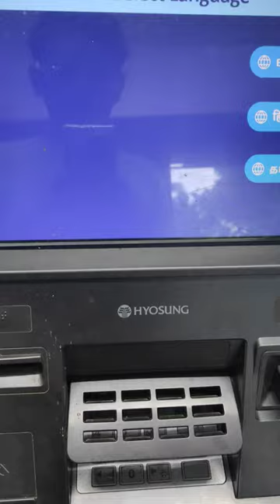atm cash withdrawal above 10000 tamil | ATM Card-ல் பணம் எடுப்பது எப்படி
withdraw cash through Automated Teller Machine (ATM). Watch this tutorial video to learn how to use this service. Cash withdrawal can be done by ATM cum Debit cards